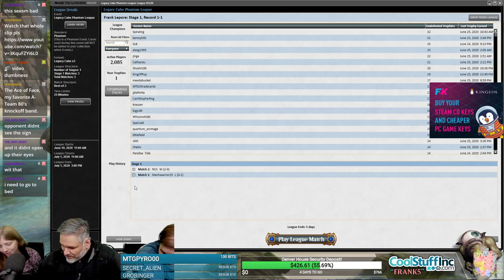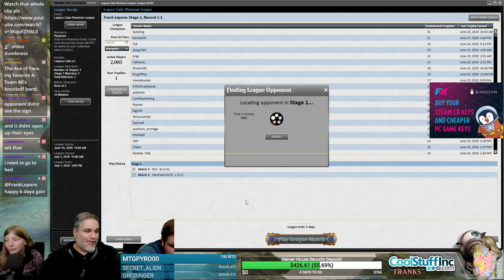(Magic Online) Legacy Cube Stipulation Draft #12 - 6/26/20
"Happy Birthday Stip Draft! In honor of Katie, draft all the animals. Must draft animals and/or cards that produce animals. You may veto for lands and fixing if need be."